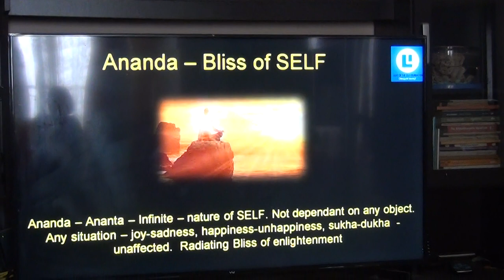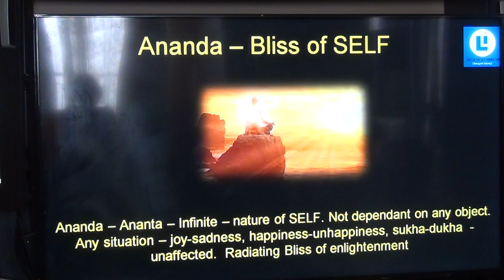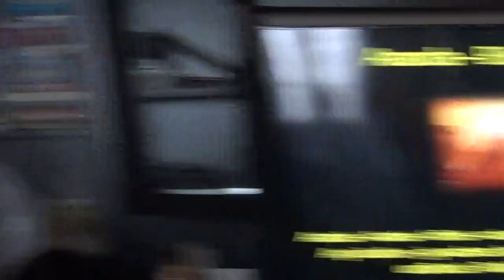Atmadarshana Class(Vivekananda Batch)_Knd_Talk1_03March2019